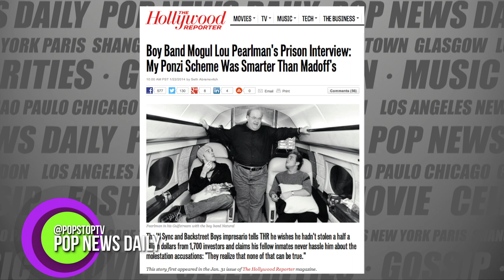Backstreet Boys Suing Former Manager!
The Backstreet Boys are suing their former manager for $3.5 million dollars... Make it pop or make it stop?

for breaking pop culture news and celebrity news around the clock.